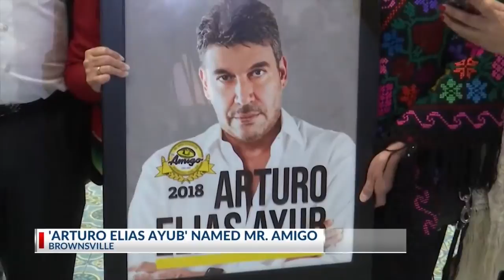Arturo Elias Ayub Named Mr. Amigo 2018